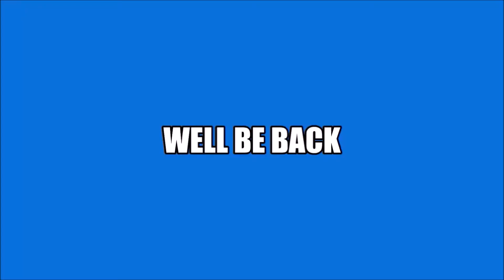Saturday Night Metro #385